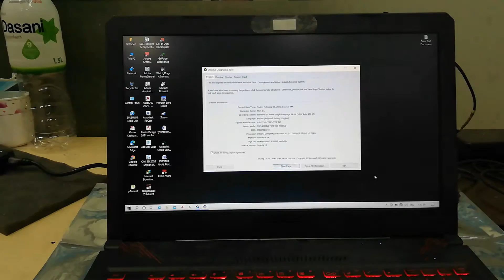How to fix hinge Asus FX504GD Gaming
ហាងយើងខ្ញុំមានសេវាកម្មដូចជា៖ ~ មានជួសជុលកុំព្យូទ័រ Laptop ,Projector ,Printer, LCD, UPS គ្រប់ប្រភេទ ~ មានលក់គ្រឿងបន្លាស់កុំព្យូទ័រ Laptop ,Projector, Printer,LCD, UPS គ្រប់ប្រភេទ ~ ទទួលប្ដូរគ្រឿងបន្លាស់កុំព្យូទ័រ Laptop ,Projector, Printer, LCD ,UPS គ្រប់ប្រភេទ ~ មានសេវាកម្មដឹកជញ្ជូនជួសជុលដល់ទីកន្លែង នឹងមានការធានាត្រឹមត្រូវ អាស័យដ្ឋាន: ផ្ទះលេខ99L ផ្លូវលំ សង្កាត់គោកឃ្លៀង ខណ្ឌសែនសុខ រាជធានីភ្នំពេញ (មានVideoបង្ហាញផ្លូវទៅរកទីតាំង) លេខទូរស័ព្ទទំនាក់ទំនង : 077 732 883 ; 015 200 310